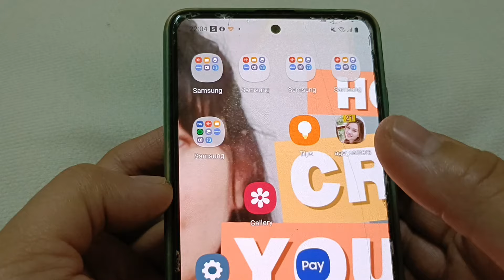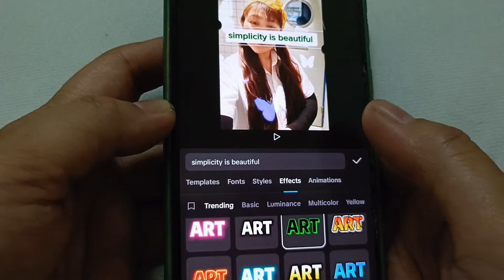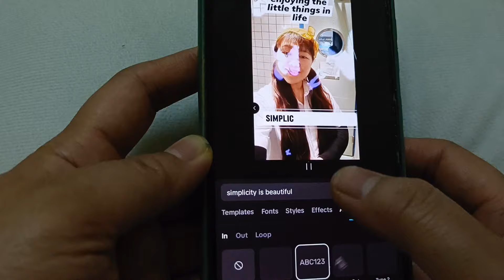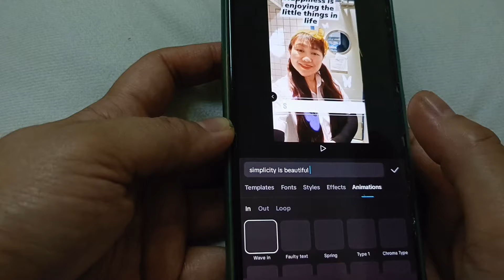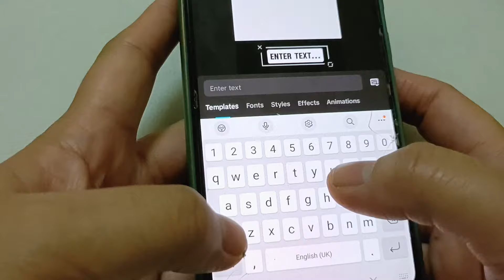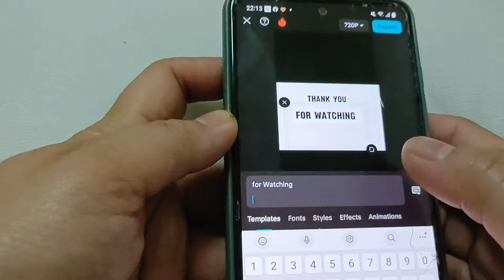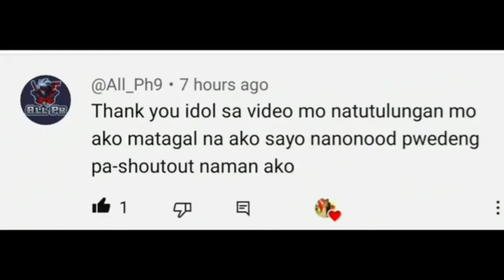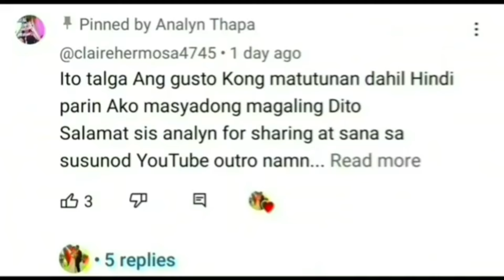PAANO MAG ADD NG ANIMATION SA TXT USING CAPCUT/STEP BY STEP KUNG PAANO MAG ADD NG ANIMATION SA TXT.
In this video I show you kung paano, MAG add ng animation sa txt using capcut, Step by step kung paano mag add ng animation sa txt using capcut. So I you are youtubers especially new youtubers don't know yet kung paano mag add ng animation sa txt using capcut, this video is for you.

Tubebuddy Code:Suanalyn

FB page: Analyn Thapa Supporters Home and hope for all youtubers
FB.Anne Barbo Magbanua